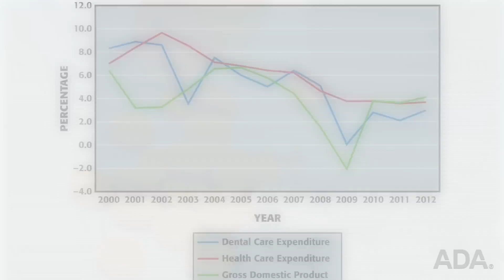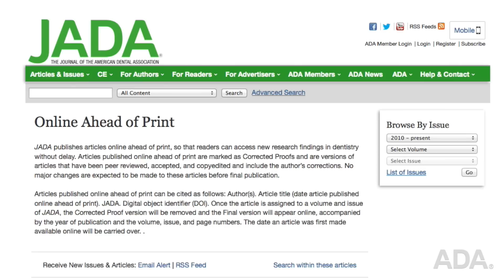December JADA Highlights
Dr. Michael Glick, editor of the Journal of the American Dental Association, brings you a quick look at some of the highlights in the December issue of JADA, including must-read articles on dental disease in metamphetamine users, and mobile phone based oral cancer screening. To read it online visit JADA.ADA.org/current, or download the new JADA app.